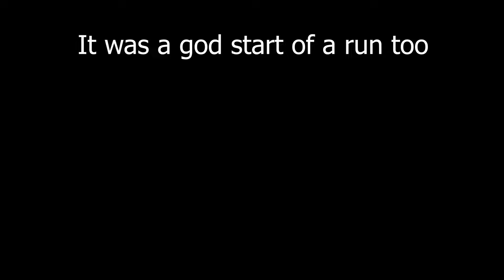There Is Nothing Relaxing About This Game - MUCK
Muck is a game made to just be frustrating in a Quirky way, and here you can see people who are   "Not In The Brain" on their way to figuring out what is going on.